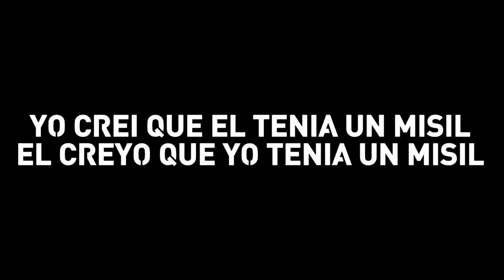Grand Theft Auto V Online #17